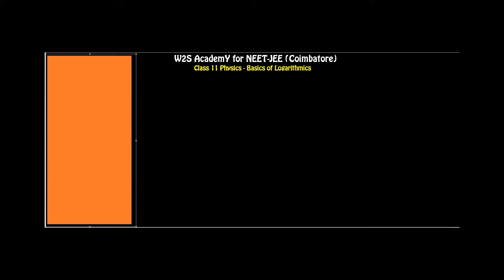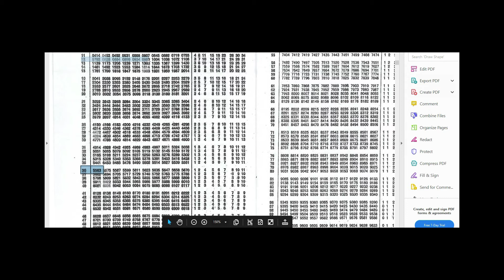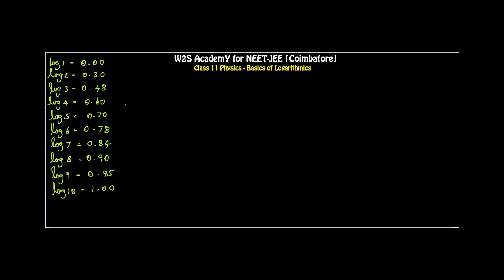How to do Logarithmic calculation without using Log Book Part 9 | Class 11 | Physics | NEET JEE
This video lecture deals with basics of logarithmic calculation for Class 11 students especially for solving Physics and Chemistry numerical problems in an easy way. Since NCERT has not given basics of using Logarithmic Table we have explained in a simple way.